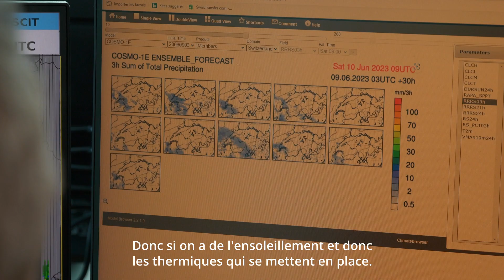BOM23: Interview Lionel Fontannaz, Météo Suisse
Retrouvez Lionel Fontannaz, météorologue chez Météo Suisse pour une présentation complète de la météo de ce weekend. Un temps plutôt instable mais grâce aux prévisions de pointe de Météo Suisse, vous pourrez donc vous préparer au mieux pour ce week-end du BOM23 riche en émotions et en animations. Sortez les parapluies et vos lunettes de soleil et venez nous rejoindre pour ce magnifique week-end de compétition.